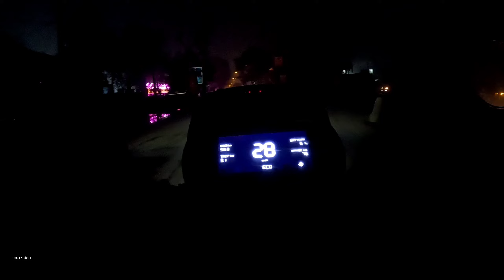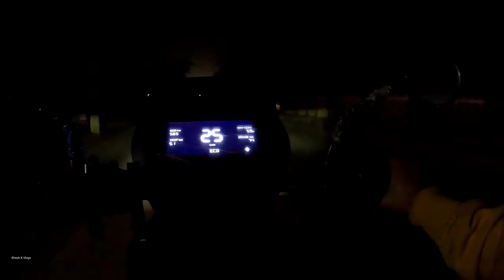OLA S1X PLUS - Don't use these mode in Heavy Traffic ❌🚫 | OLA S1 X PLUS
OLA S1 X PLUS - Don't use these mode in Heavy Traffic ❌🚫 | OLA S1 X PLUS | Ritesh k vlogs | OLA S1 X+
 ola s1 x + | ola s1x plus

ola s1 x plus
ola s1 x+

Ritesh Ola Scooter
Ritesh k vlogs ola scooter
Ritesh k vlogs
Ritesh ke vlogs
Ritesh ka vlogs
Ritesh k vlog
Ritesh ke vlog
Ritesh ka vlog